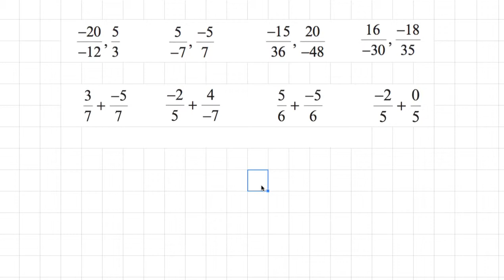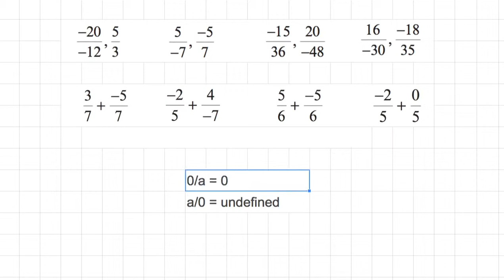[숫자와 논리] 959 - 예제